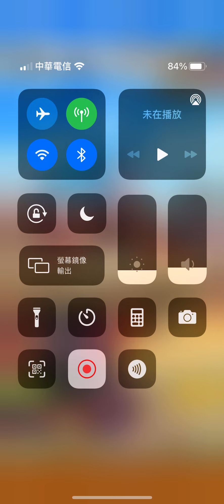白貓日版 紅蓮boss決戰王任務 打danger也算在內就是